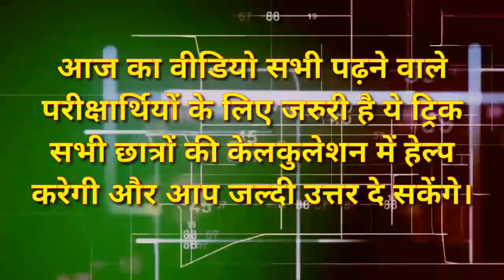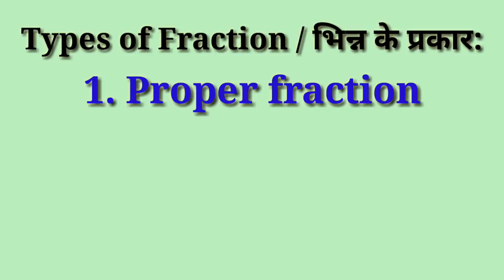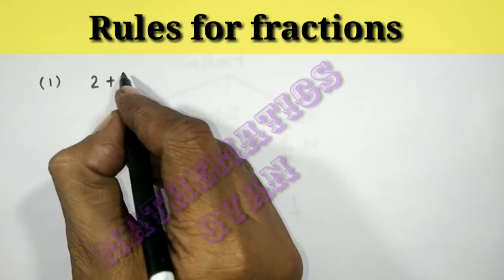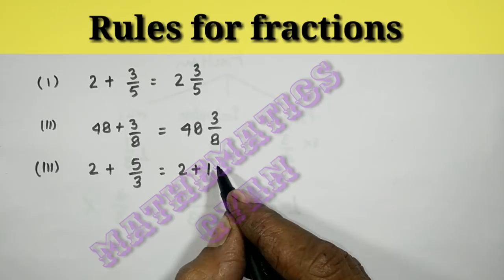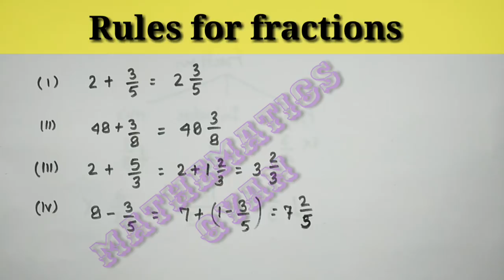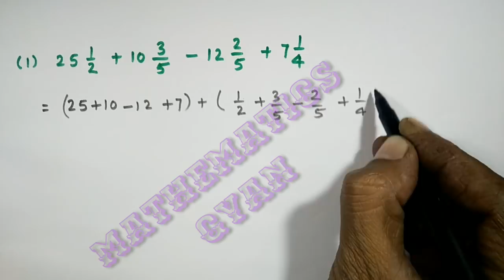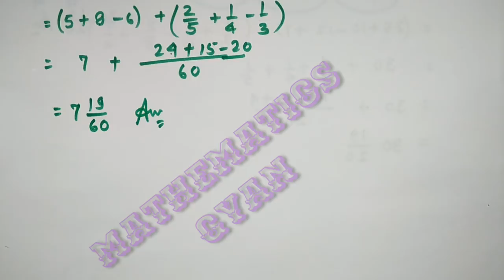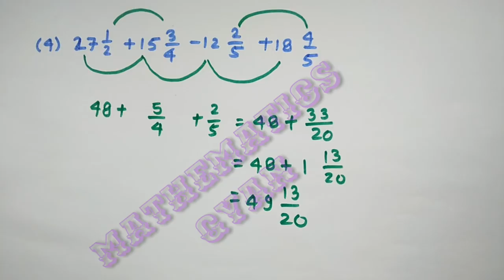Simplification || इस तरह के प्रश्नों को मन में ही हल करें केवल 2 से 3 सेकण्ड में || IBPS || SSC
गुणा करने की आसान ट्रिक

1 से 100 तक पहाड़ 5 मिनट में

हमारे Face Book group से जुड़कर और अधिक जानकारी लें।